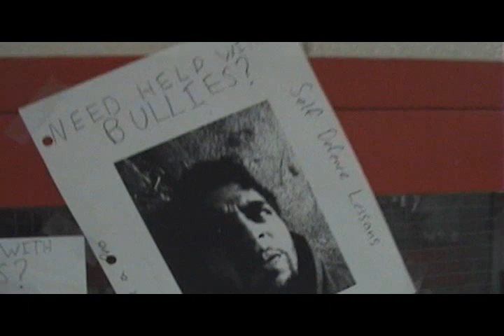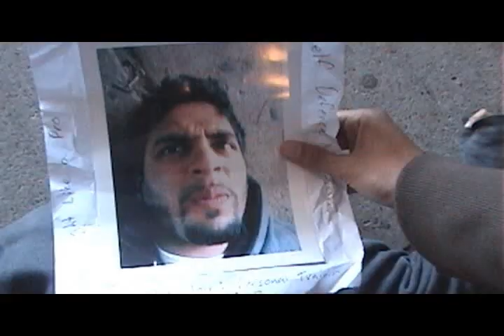Small Fry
Short movie we did for media arts

Credits listed alphabetically:

Carlson Hoang
Jonny Lochan
Jordan Samuels
Varun Sarangapani
Calvin Winter

Edit - An edited version of this film will be shown at the Sprockets Film Festival